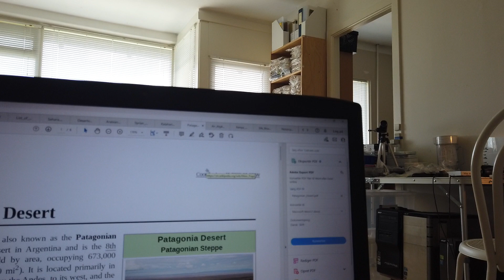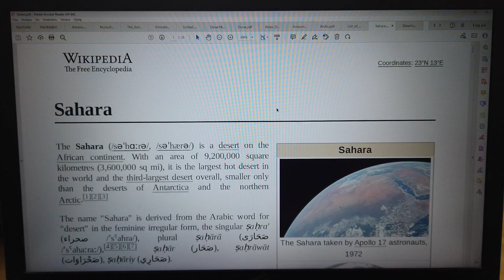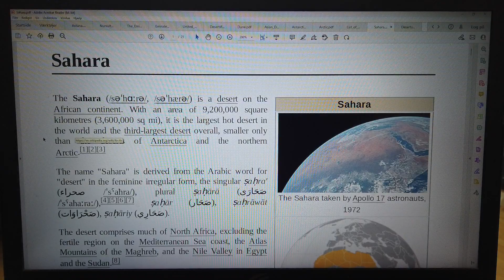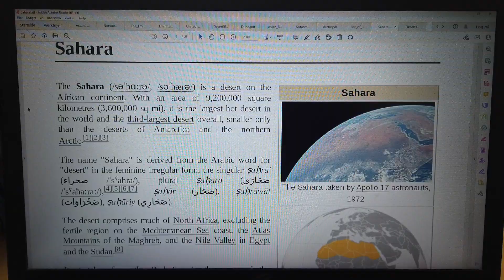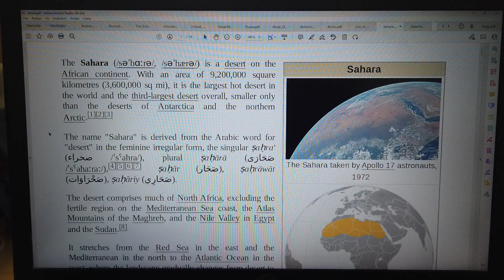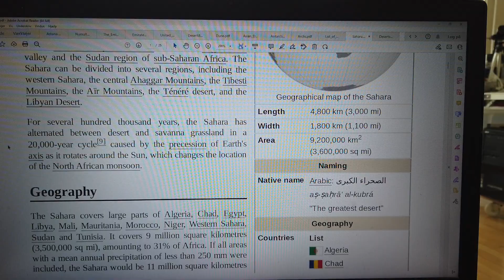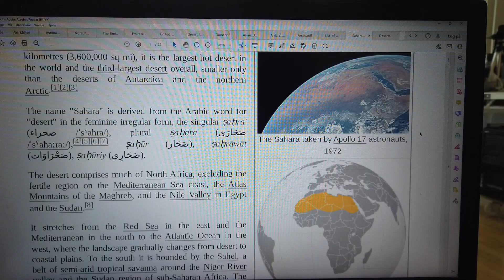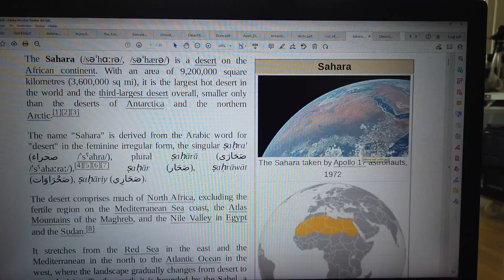MongoTV_13300 - Del 19 - JORDEN BLIVER EN STOR TØR ØRKEN - Sahara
DEL 19 - (Video er 7 dele : Del 19 til Del 25). God LØRDAG. Sahara ørken er ikke noget sikkert og trygt sted, at rejse til. At rejse igennem Sahara ørken alene, som en ældre enlig mand, det er måske ikke noget, som man vil overleve ? Men det kunne man godt, købe en brugt bil til 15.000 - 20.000 kroner, og så køre syd på til Spanien, og tage en bilfærge fra Spanien, til Marrokko ? Så er man i Marrokko, og skal så bare køre mere syd, og så Øst ind i Sahara ørken ? Så fortsætter man bare Øst, til man rammer Ægypten efter cirka 4.500 kilometer ? Man kunne også bare lade være. Man kunne også bare køre til Vest-Marrokko, eller West-Sahara, som Dakla. Eller man kunne flyve til Cario i Egypten, og leje en bil i 2-3 uger, og køre rundt der ? Man kunne også bare lade være, og cykle ned til lokale pizza butik, og spise en pizza og drikke en kold dåse cola. Som mit liv og økonomi ser ud nu, så kommer jeg nok ikke ud og rejse, eller til Sahara Ørken ? Men om nogle år, når jeg er omkring 60 år gammel, så er mit liv og økonomi, måske lidt bedre, end lige nu ? Men det er jo ikke sikkert, Selvom at jeg har 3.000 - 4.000 kr. md. ekstra, så er det jo ikke nok penge, til at rejse ud i Verden. Så skulle jeg spare 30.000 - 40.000 kroner op.